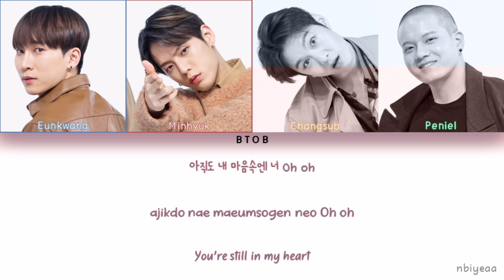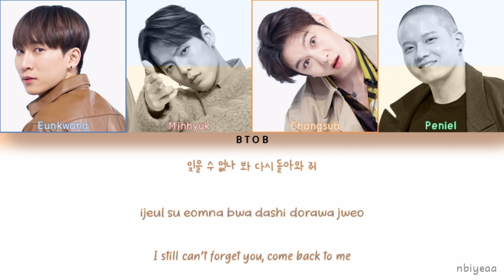BTOB (비투비) - Missing You (그리워하다) [KINGDOM : Legendary War] color coded lyrics Han-Rom-Eng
BTOB - Missing You

Release (performance) : 08 April 2021
Han : colorcodedlyrics
Rom : colorcodedlyrics
Eng : colorcodedlyrics

*sorry if there is a typo, wrong lyrics, part sing, or translate
**if there is a wrong, please correct it